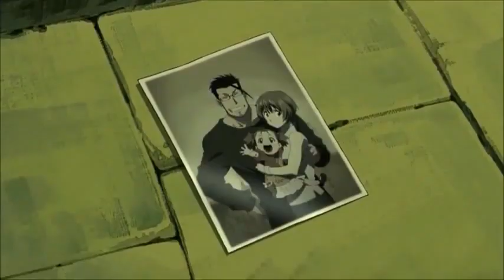Roy Mustang VS Lust [ AMV ] - Fullmetal Alchemist : Brotherhood (FMAB) - My Demons [ Nightcore ]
Third AMV of the channel, dedicated to one of my favorite anime, I hope you like it !!!
Anime: Fullmetal Alchemist: Brotherhood (FMAB)
Song: My Demons [Nightcore] - Starset

The original song has been modified and is used as background music in a montage created by me.